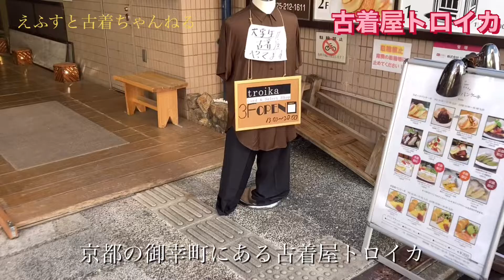京都の古着屋トロイカに行ってきた！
京都産業大学の学生さん達が運営する京都の古着屋トロイカに行ってきました。
クラウドファウンディングを駆使して学生さんが古着屋をオープン！